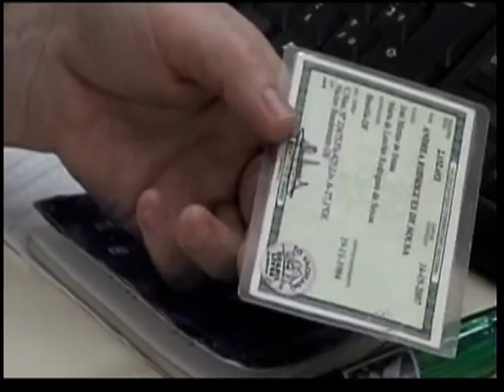Em evento na Amcham, ministro da Fazenda comenta sobre as possíveis mudanças no FGTS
O ministro da Fazenda, Joaquim Levy, afirmou que uma mudança no FGTS (Fundo de Garantia por Tempo de Serviço) pode comprometer a manutenção do benefício e obrigar o governo a socorrer o fundo.  A afirmação foi feita durante encontro com empresários na Amcham São Paulo. Segundo Levy, o mais importante é que o trabalhador tenha a garantia de que o dinheiro estará lá, quando for sacar. A proposta de aumento da correção do FGTS aguarda votação na Câmara dos Deputados.  A reportagem é do CNT Jornal.